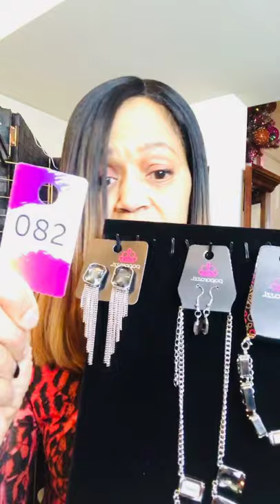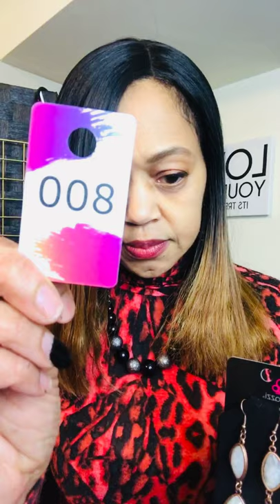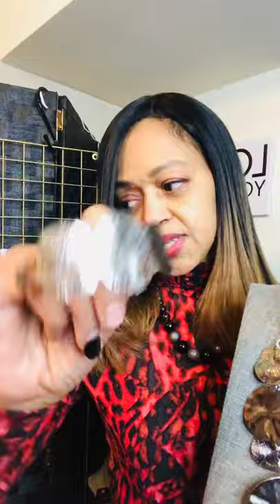Informative Wed Nite Live